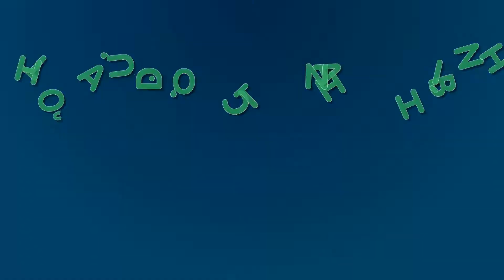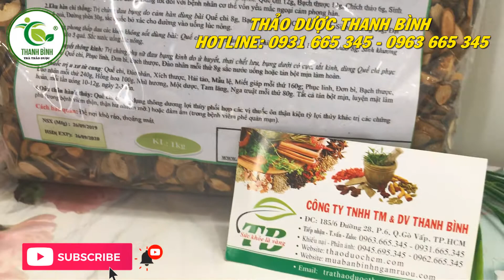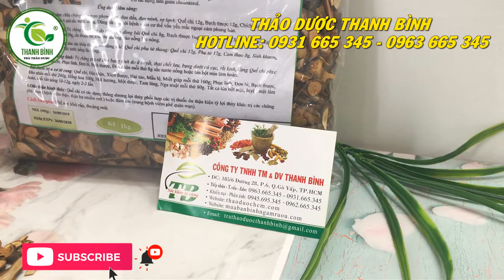Quế Chi - Địa chỉ bán quế chi tại TPHCM chất lượng và giá tốt nhất